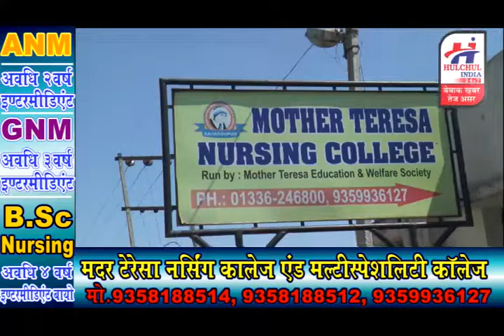हलचल इंडिया 24x7 न्यूज़ चैनल 14 मई 2019 की बेबाक़ खबरें